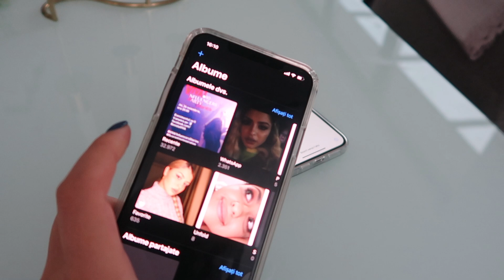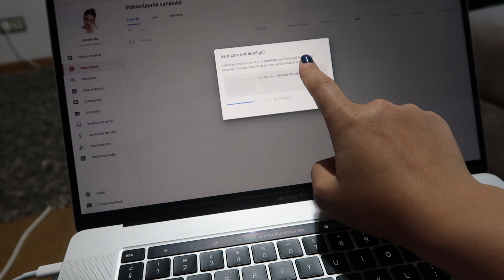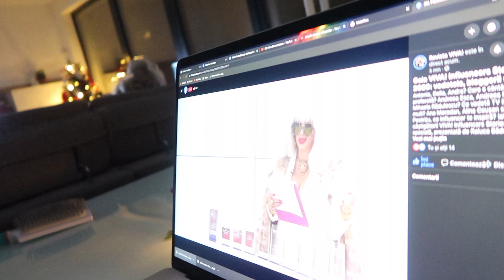O ZI CU NOI - mi-am luat noul iPhone 12